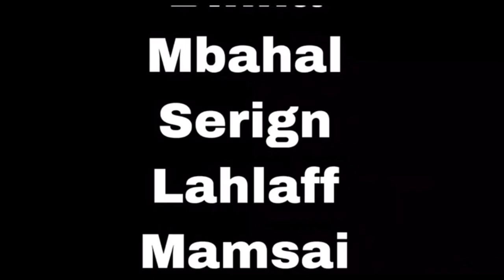Nyari jabarr ci birr Europe (Episode 13) Two wives in Europe